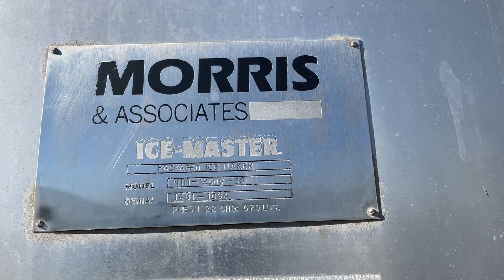Genemco- Genemco - Morris Nugget Ice Machine - 50 Tons per Day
Join the Genemco community and elevate your business with top-tier industrial equipment. Your success is our priority, and we can't wait to serve you. Start browsing today and experience the Genemco difference! 💼🔧🌟 Genemco
Stock No: NSF19-02
Morris & Associates Nugget Ice Machine NIM-125HV-50. Serial #: 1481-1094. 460V 3 PH, Vilter Compressor VMC 350ES, 125HP motor, dual screw ice chute with 2HP motors, IHP reservoir motor. 54"W x 20"L x 11'4'H. Weight 12,000 LBS.